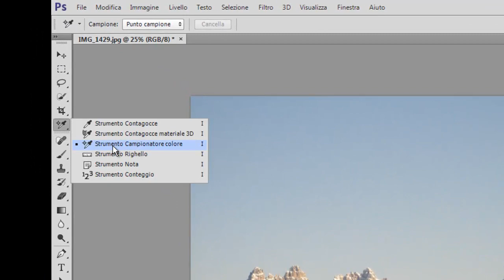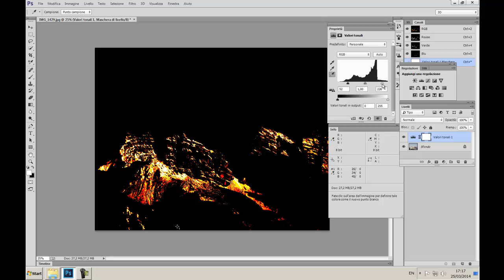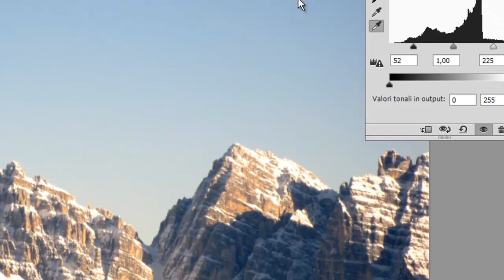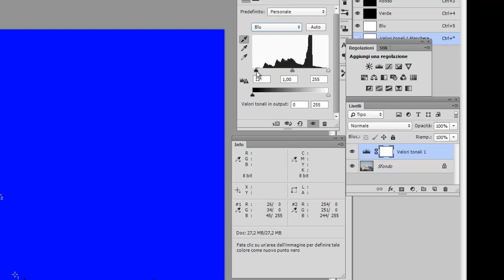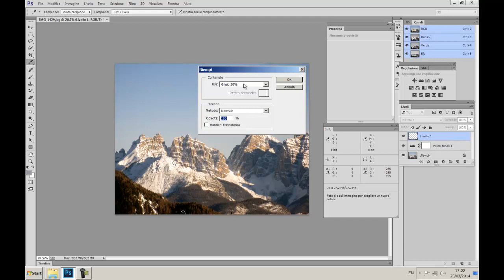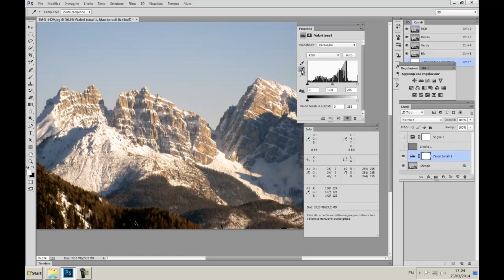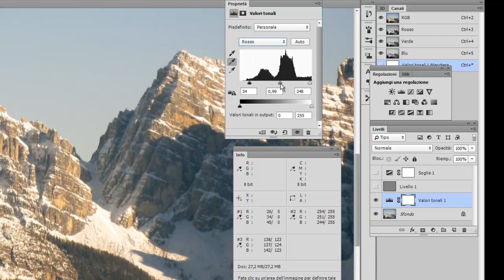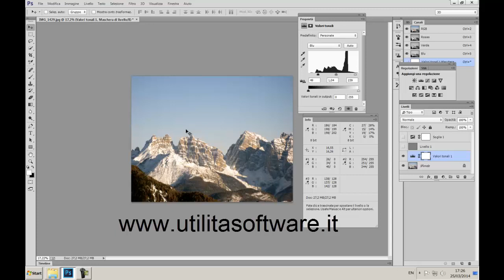Photoshop: Correzione tonale perfetta con il punto bianco, nero e neutro. - Tutorial 18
Correzione tonale di una immagine con valori precisi trovando il punto bianco nero e neutro. File per il tutorial